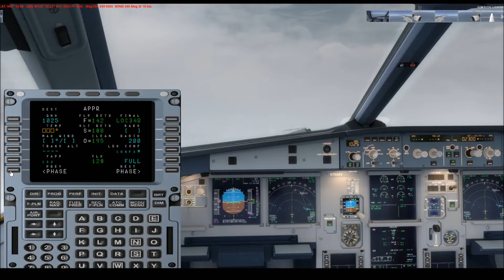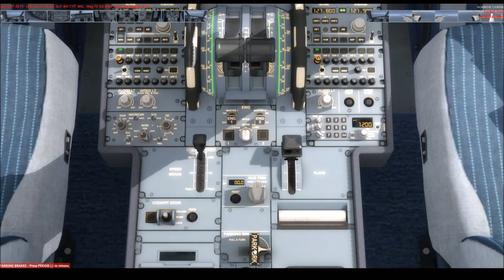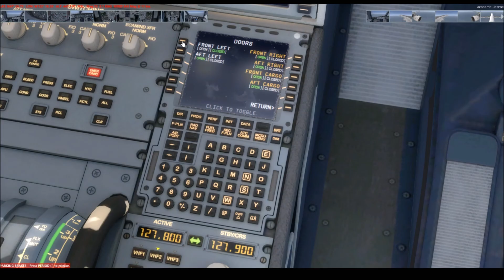Prepard3d v 3.4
just a short takeoff and landing video from kdfw to ksea